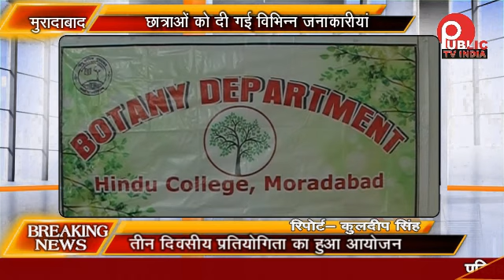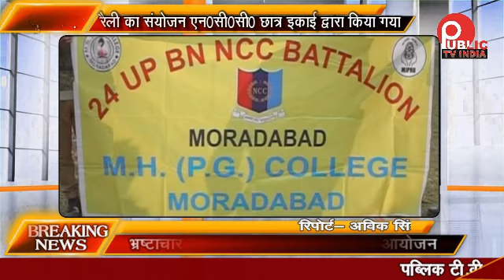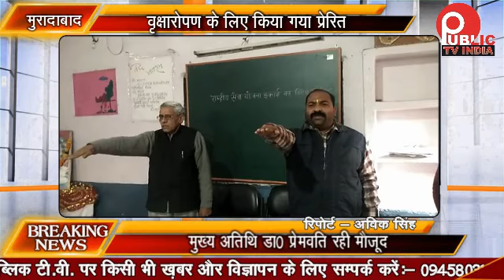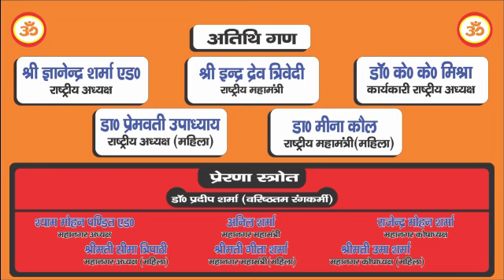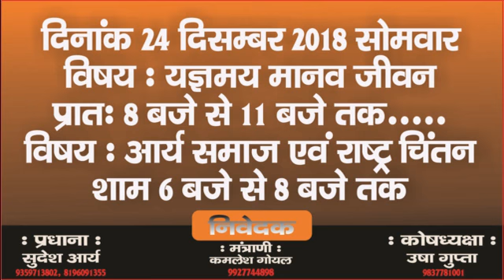News Bullition Public Tv India 21/12/18